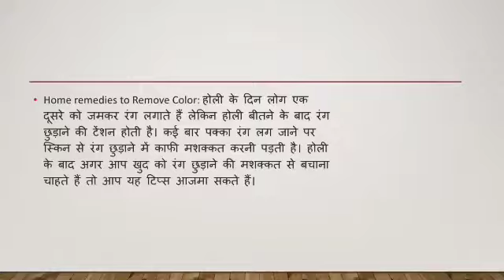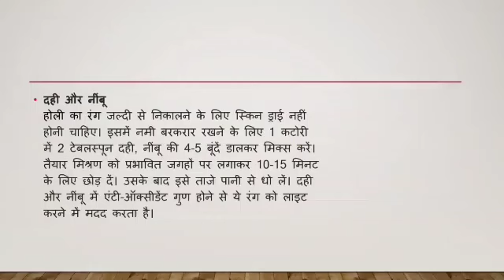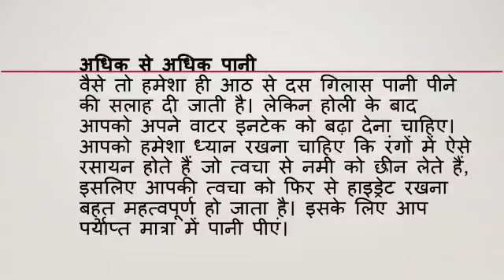Holi care tips :- होली के रगों से कैसे छुटकारा पाये ? एक बार में ही रंग साफ हो जायेगा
होली पर बालों को रंगों से कैसे बचाएं,
होली पर बालों से रंग कैसे निकाले,
स्किन से रंग कैसे निकाले,
होली पर हेयर केयर ,,
बालों से रंग कैसे निकाले,
बालों से रंग निकालने के घरेलू उपाय,
how to remove holy colour,
रंग हटाने के घरेलू उपाय,
glowing skin
botox  treatment at home, बोटोक्स ट्रीटमेंट, botox treatment ,Botox treatment remedies, face ki skin tight kaise karen, face ki skin tight karne ke gharelu upay, chehre ki skin ko tight karne ke gharelu tarike ,skin ko tight kaise karen ,chehre ki skin mein Kasab kaise laen ,